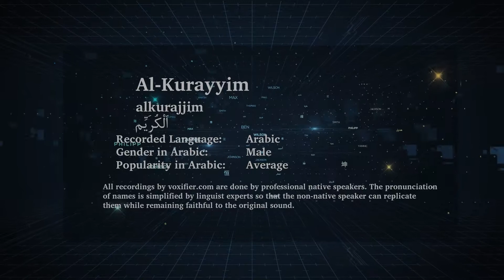How to Pronunce Al-Kurayyim (الكريم) in Arabic - Voxifier.com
This is the Arabic pronunciation, gender, and phonetics recording of the name Al-Kurayyim (الكريم). The same name may exist in other languages with different pronunciations.